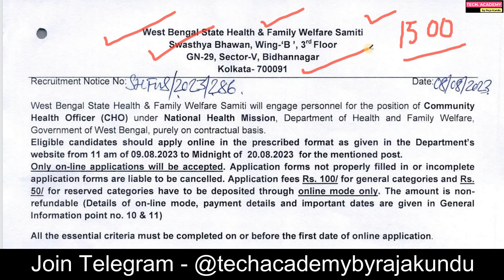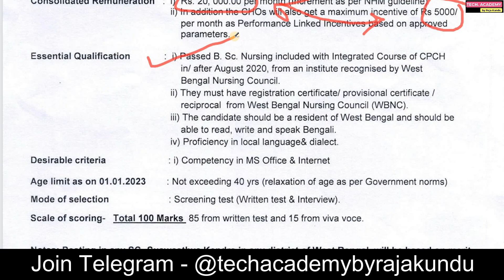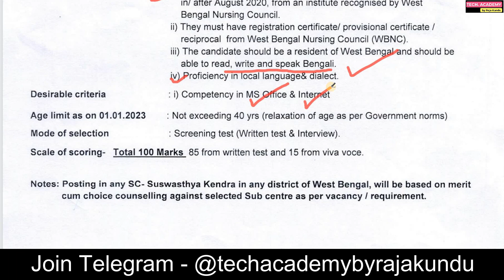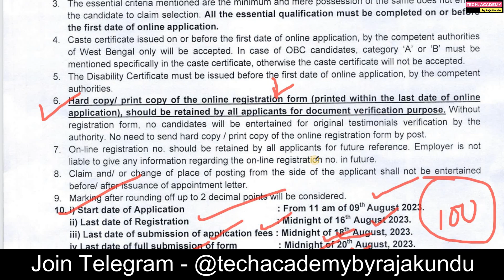💥💥 রাজ্যে স্বাস্থ্য দপ্তর থেকে 1500 শুন্যপদে নিয়োগ চলছে | WB Health Recruitment 2023 | দ্রুত আবেদন🔥🔥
Hi guys,

WB Health Recruitment 2023 has an Inviting Application Form for the Recruitment of CHO Post. Those Candidates are interested in the Following Process & complete the Required Eligibility Criteria Can read the Full Notification and Apply online.

Apply- Online

NEW UPDATE-